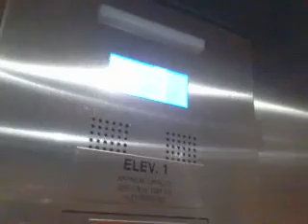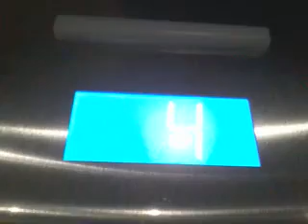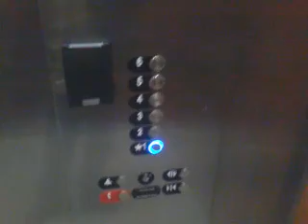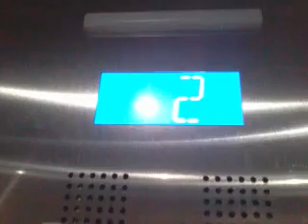Otis Series M2 Traction elevators at North Lane Building Kean University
6 floors
Capacity;